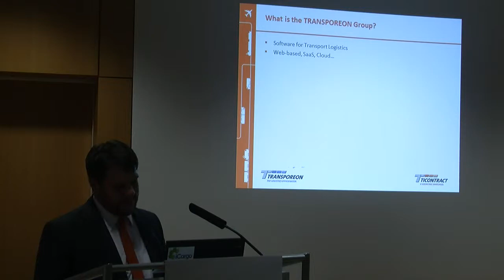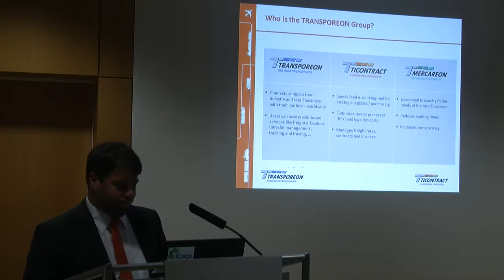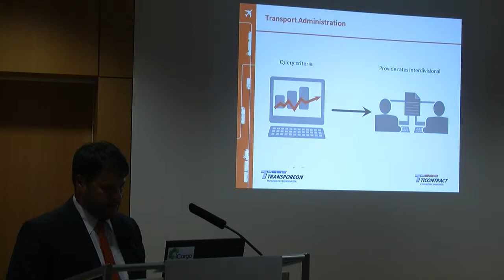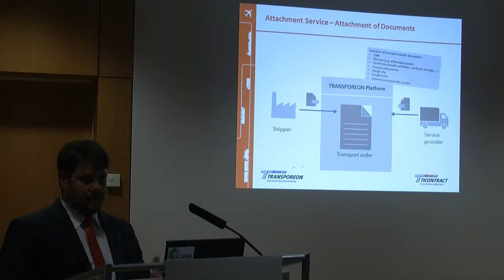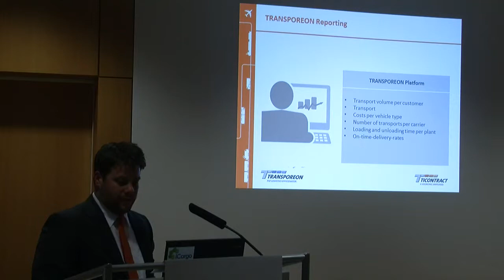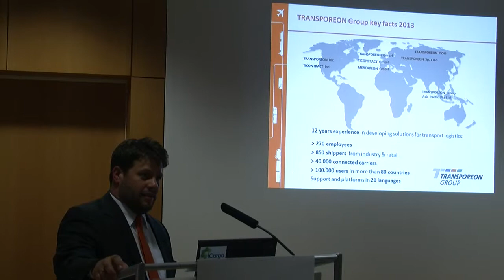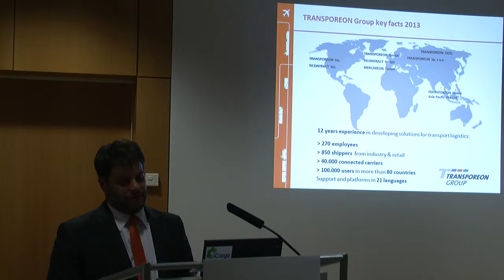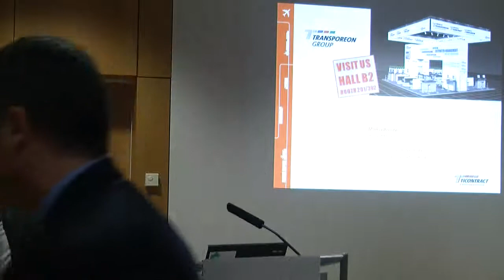Transports logistics digital, interactive and in real-time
Workshop: Logistic Data Infrastructures - Challenges, solutions and Business models
Presenter: Markus Bereiter (T-Contract)
Title: Transport logistics digital, interactive and in real-time - Integrated processes from purchasing over asignment to reporting.
Conference: